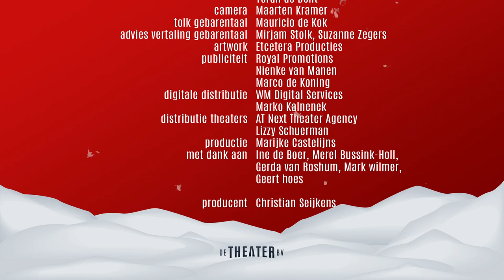Meer dan 100 theaterartiesten zingen kerstsong, ‘Daar ben jij’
De afgelopen weken zijn in het diepste geheim meer dan 100 Nederlandse theaterartiesten ‘samen gekomen’ voor een bijzonder cadeau aan alle theaters en het publiek: ‘Daar ben jij’, een compleet nieuwe, Nederlandse kerstsong. Allard Blom schreef de tekst, Sam Verhoeven de muziek. Het arrangement werd gemaakt door Diederick Ensink. ‘Daar ben jij’ is vanaf vandaag overal te streamen en verkrijgbaar. De videoclip is te zien op YouTube en Vimeo en de social mediakanalen van De Theater BV.

Initiatiefnemer en producent Christian Seijkens: “In een tijd waarin we afstand moeten houden, elkaar geen handen mogen geven, laat staan knuffelen of omhelzen, gaat dit lied júist daarover. Want als het niet mag in het echt, laten we er dan in ieder geval over zingen en op deze manier iedereen die we lief hebben met deze song omarmen.”
Hoop, over warmte, liefde en licht

Het is een lied geworden dat níet gaat over corona of de crisis, dat níet gaat over dichte theaters en afgelaste voorstellingen. Schrijver Allard Blom: “Het gaat over hoop, over warmte, liefde en licht. Een lied zonder ego of arrogantie. Een positief lied. En bovenal: een vrolijk lied!” Het lied werd gezongen door jonge talenten en gevestigde namen; gezongen door meer dan 100 van de beste theaterartiesten die Nederland rijk is. Een bijzonder geluid in de zogenaamde donkere maanden. En deze keer misschien wel de donkerste tijd in jaren.

Speciaal voor doven en slechthorenden is er een versie van de videoclip gemaakt met onder in beeld een tolk Nederlandse gebarentaal. Op donderdag 10 december, een dag na de Nederlandse release, komt de song ook in Vlaanderen uit; daar gezongen door meer dan 70 Vlaamse theaterartiesten.

De vocalisten

De muzikanten

Diederick Ensink (orkestband), Willem van der Krabben (drums), Pascal van de Velde (trompet), Ron Antens (trombone), Berry Janssen (bas).